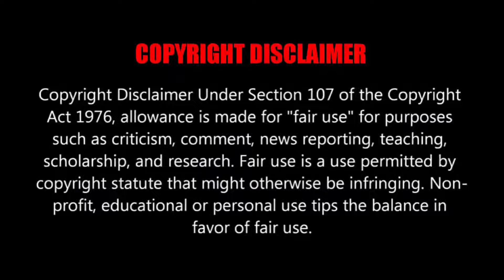Tensura 3 Ep 23 Reaction Mashup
If you are the copyright owner of the material featured in this video and have concerns about its use, please contact us through so that we can address the issue appropriately.

This video is a reaction commentary, and we do not claim ownership of the original content being reacted to.